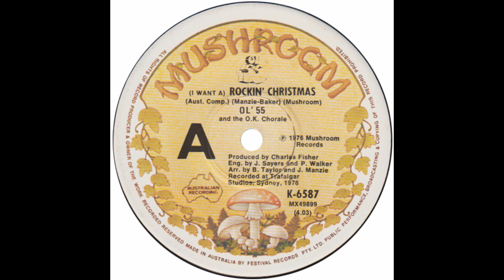Ol’ 55 – “(I Want A) Rockin’ Christmas” (Australia Mushroom) 1976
Written by Jim Manzie and Glenn A. Baker. Arranged by Jim Manzie and B Taylor. Produced by Charles Fisher.

Hailing from Sydney, Australia, Ol  55 were a premier rock and roll revival band along the lines of Sha Na Na and Showaddywaddy. They had great stage presence and always had a good sound on records, which included original songs as well as revivals.

Their first album, “Take It Greasy” reached #3 in Australia in 1976. The same year yielded two hit 45s; a cover of Kenny Vance’s “Looking For An Echo” and the festive song, “(I Want A) Rockin’ Christmas”. The latter was issued with a cover of the Beach Boys’ “Little Saint Nick” as the b-side. Both 45s reached the Australian Top-10.

Jim Manzie eventually moved to Los Angeles where he had a successful career writing movie soundtracks. Before making the move, he wrote the score for “The F J Holden” in 1977. The song’s other co-writer, Glenn A. Baker was the group’s manger and also the Australian editor of Billboard Magazine. His knowledge of music was such that he won the BBC's "Rock Brain of the Universe" crown three times.

Producer Charles Fisher also had an outstanding career in the music business. Savage Garden’ first album in 1997, which sold 12 million copies worldwide, was one of his productions.